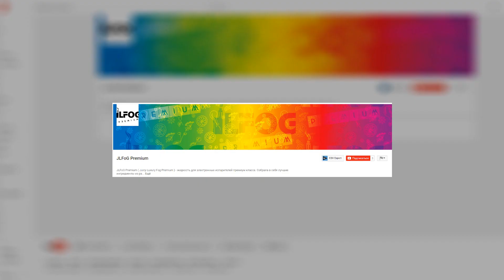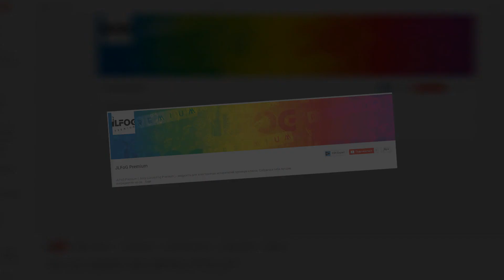VAPE ОБЗОР С ЖЕКОЙ НА ЖИЖКУ JLFOG